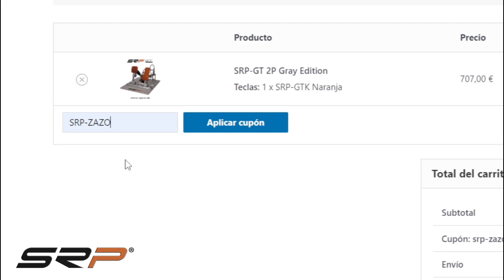⭕️El Picorcito de TIM en la F3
🟥Compra juegos baratos en Instant Gaming y además me ayudas, a través de este